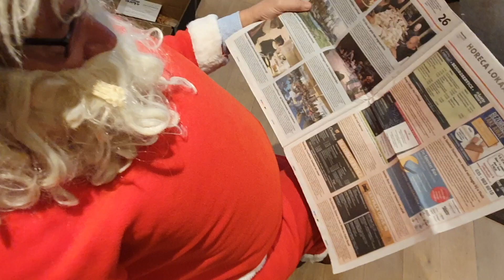SZK & de Soester Box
officiele overhandiging Soester Box